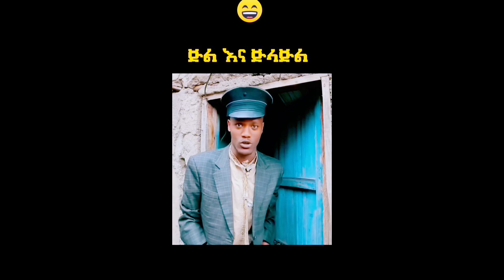ተመስገን ያረድ ኣብ stage ዘጋጠሞ ሽግር ነፍቃሪቱ ኩሊቱ ዝሸጠ ጽላለ🙈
Silvanamehari Winta mekonen eri motivational ኤሪ ሞቲቮሽናል fnanapp nesh neshnesh tv mahderna production dasnatv Eritrean sports channel harentesfay babahadush mamidadi helenmeles edenkesete kaleabtewelmedhin እንዳዝማም ቄሳር Eritreancomedy zomaychanel. Eritreanmovies eritreanmusic helenmeles daniwedimemhr mahderproduction erisat elsakidane Eritreanmoviesmachelo106 ethiocomedy ericomedy Eritreacommedy eri music top music toperimusic prankvideo eriprank Eritreanprank zomaychannel sfschannel Eritreanfestival erifestival Eritreanfestival